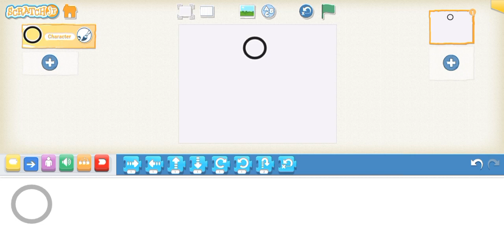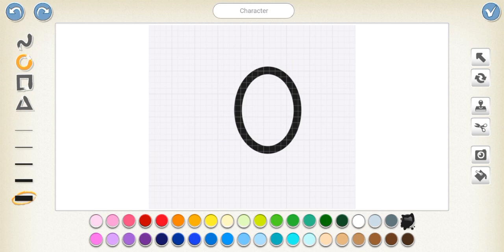How to make a frame by frame ball animation in ScratchJr